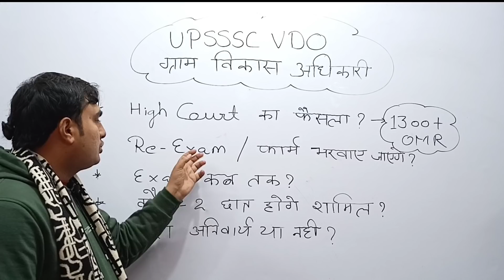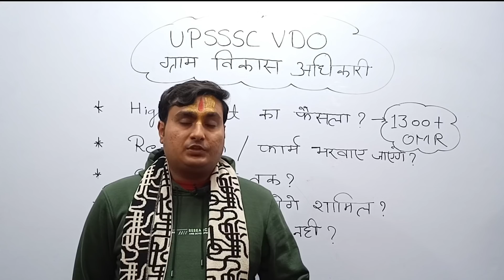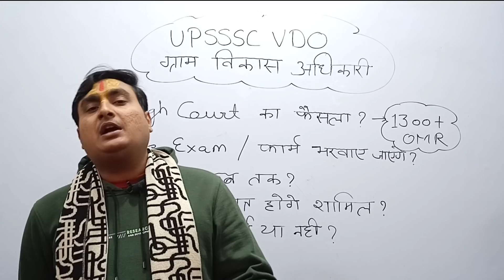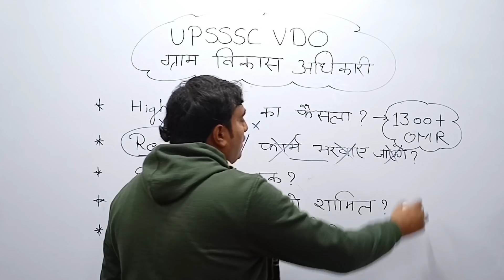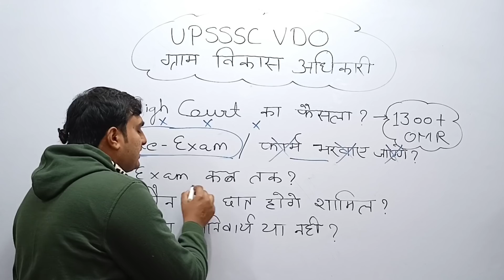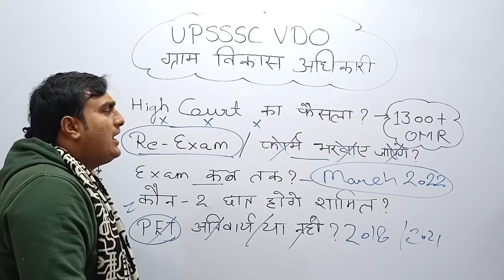UPSSSC VDO Latest News।।UPSSSC VDO 2018 Re Exam Update।। VDO Re Exam Update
upsssc vdo re-exam,
upsssc vdo# court order re-exam,
upsssc vdo latest news,
vdo exam kab hoga,
upsssc vdo 2018 latest news,
upsssc vdo court case update,
upsssc vdo court case order,
upsssc village development officer 2020, vdo re exam date,